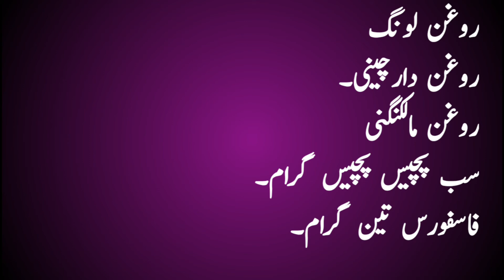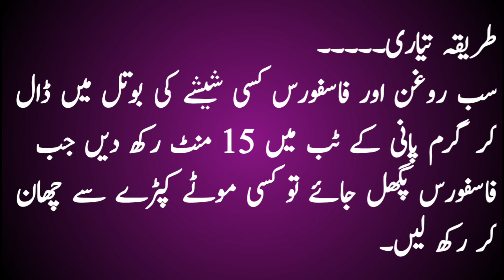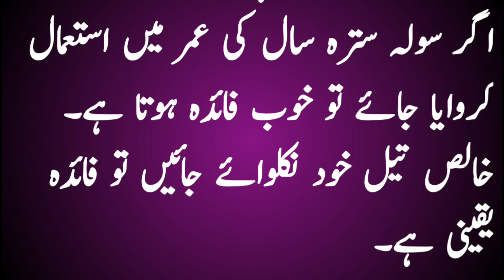.mardana kamzori ka ilaj in urdu hindi, timing barhany ka nuskha in urdu hindi